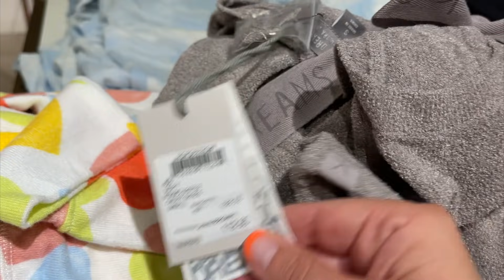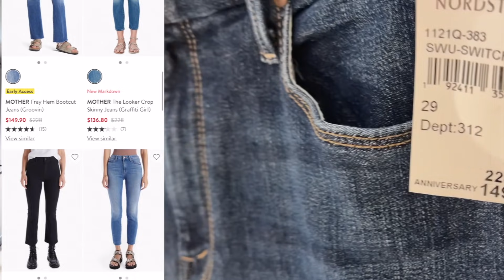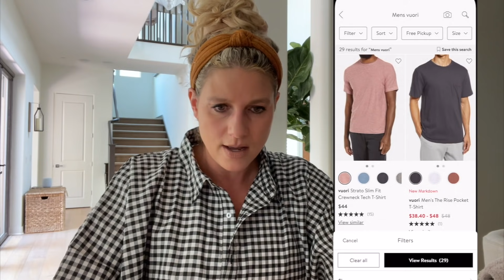What to PICK at the Nordstrom Anniversary Sale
Here's some of the links to what I mentioned. As always, I appreciate you shopping my recommendations but my intention is for you to find the highest joy for yourself before anything else. Shop with that love in mind! xo
My Favorite Faux Leather Leggings
Amazing Slide
All Saints Leather Moto
Great panties
My FAV athletic shoes
Favorite sun protection for face
Tory Burch Sandals
Splurge Dicky Blazer Vest
Barefoot Dream Set
This Mother Denim
Favorite Handbags
Blanc Noir Favorites
Favorite Earrings

Vuori for Men
Women's Vuori Dupe Joggers

My Lipstick:
650 (base color)
657 (line the lips)